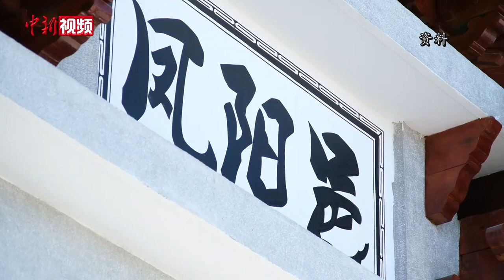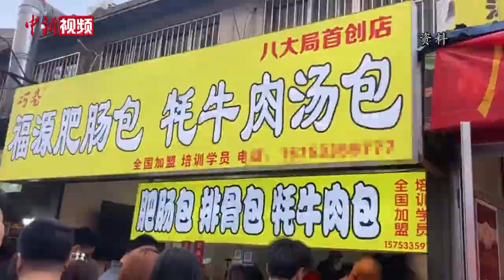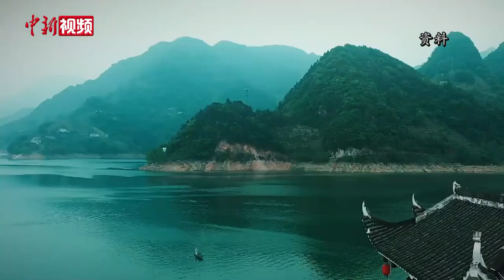【中国焦点面对面】网红城市频出，“流量”如何变“留量”？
今年以来，从被烧烤带火的山东淄博，到被影视剧带火的广东江门、安徽蚌埠，再到被“村BA”“村超”带火的贵州黔东南，网红地标、网红城市层出不穷。

网红城市的“出圈”密码是什么？城市管理者如何利用互联网的流量红利？中新社“中国焦点面对面”邀请中国旅游研究院院长戴斌进行解读。